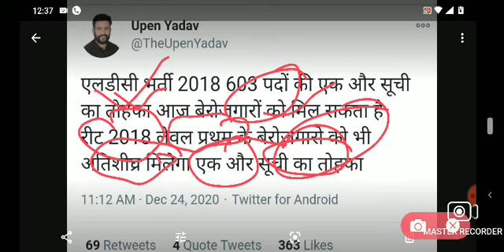REET 2018 LEVEL-1 Waiting list / reet 2018 waiting list latest news today